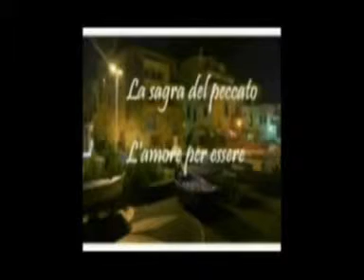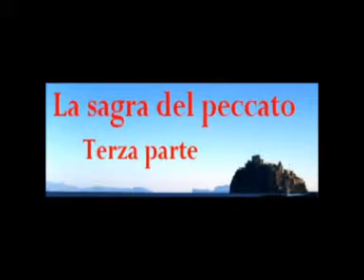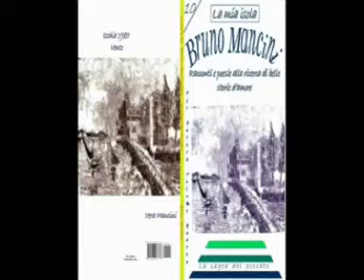TG 2014 Barbara Lo Fermo Vaticano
Dalla raccolta poetica "La sagra del peccato" scritta da Bruno Mancini. Legge Antonio Mencarini.

L'AMORE, PER ESSERE

Cantate, cantate
ragazzi del Borgo
sui cordoli
sui giunti
- Fratelli dell'ultima speranza -
sugli alti tralicci
sulle creste dei vulcani
cantate

un nuovo pallore
mi comprime il viso
eietto
fili bianchi
vene varicose
passioni represse
al miele dei suoi peluzzi.

Suonate, suonate
ragazzi dell'Arso
quasi fosse domenica
senza fine e senza sonno
- Fratelli di madri diverse -
nelle serre
che mutano fiori
suonate

un nuovo tremito
mi sconquassa le braccia
distillo liquidi salati
occhi annebbiati
il mio
senso di colpa
contro l'audacia dei suoi capezzoli.

Ballate, ballate
ragazzi del Porto
sulle spolette
di bombe Afgane
- Fratelli di anni di provette -
come serpenti
nei boschi inceneriti
ballate

un nuovo affanno
mi smaneggia il petto
azzanno
lingua profonda
freddezza immensa
il mio orgasmo invadente
tra le sue dita attorcigliate al fungo.

Fuggite, fuggite
dal Borgo, dall'Arso, dal Porto
mosche insaccate
nei carburi
- Fratelli di Ignazio -
dal carnevale
antico, falso e bigotto
fuggite

un nuovo grido
mi scatena l'anima
senza prudenza
"Andiamo"

come rinato nudo e puro
nella sagra del peccato
al fuoco del tuo sguardo
"Andiamo"

oltre i velluti
verso un diario della follia
spingendo insieme gli anni
"Andiamo"

acconcio in gabbia
il polline che resta
d'illimitate perversioni
"Andiamo"

sfiorandoti, per essere
l'uomo che scaglia
la prima pietra
"Andiamo"

stringendoti, per essere
l'uomo che punta
senza paure il dito
"Andiamo"

amandoti, per essere
infine
uomo
"Andiamo"

e punto il dito.

Ciao,
da qualche tempo sono iscritto a Smalfiland, un Social Network che riconosce un "Reddito di Cittadinanza" a tutti gli affiliati in base al numero di amici che ognuno di noi riesce ad invitare.

Ogni nuovo iscritto, ogni nuova pagina, ogni nuovo post scritto su Smalfiland significa maggiore raccolta pubblicitaria e maggiori profitti che, mese dopo mese, confluiscono in un fondo cassa chiamato "Fondo Multilevel".

Ogni mese una percentuale dei profitti provenienti dalla pubblicità viene suddivisa fra tutti gli affiliati grazie ad un sistema matematico trasparente e meritocratico basato sul numero di amici invitati da noi e dal nostro team.

In sostanza stiamo costruendo un Social Network tutto nostro per beneficiare degli utili provenienti dalla Pubblicità Online e siamo fortemente impegnati ad espanderci in tutto il mondo.

Non sprecare l'occasione di iscriverti su Smalfiland e di far partecipare tutti i tuoi amici.  Guadagni di più se inviti i tuoi amici a percepire il Reddito di Cittadinanza, è davvero fantascienza... :)

Dopo esserti iscritto provvederò a contattarti in chat per spiegarti meglio come attivare il tuo Web Office e aumentare l'importo del tuo Reddito di Cittadinanza.

Bruno Mancini
Skype: emmegiischia